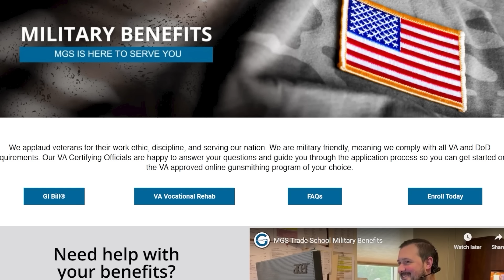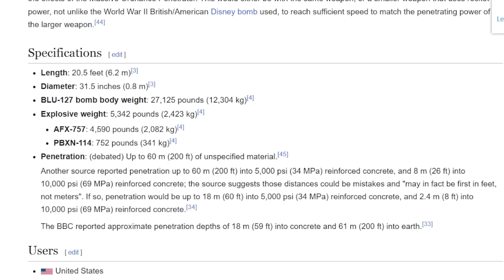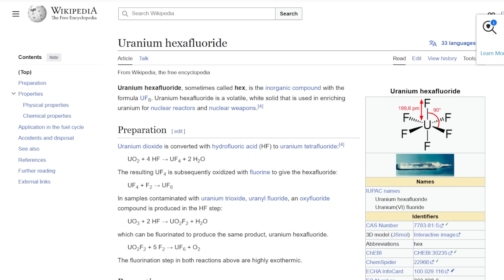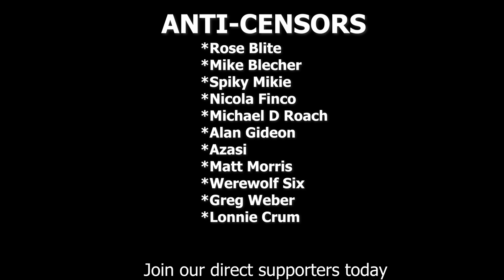Uranium Enrichment & The USA Striking Iran's Nuclear Sites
Yesterday the United States bombed 3 nuclear sites in Iran. What does it mean to enrich uranium? How much is needed? How much is too much?